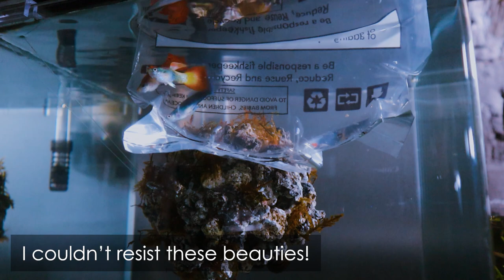Stocking the Floating Moss Reef Aquarium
Find out what I have decided to stock this tank with and how the floating moss stone is progressing. You'll see how I acclimate the fish, and then enjoy some beautiful shots of them settling into their new aquarium. A really chilled video with an awesome track, and a chance to see our new cat!!

Things I have bought that I think you will like too:

Hohem Gimbal Used on panning shots:

Unipac Limpopo Aquarium Sand:

Pasabahce Round Glass Fish Bowl:

📢About Me:
I love my aquariums, relaxing in front of a stunning aquarium, enjoying my aquarium fish and listening to chilled music. I don't have a shark tank just yet, only a basement full of Dennerle Scapers Nano Tanks. My YouTube journey was initially inspired by the King of DIY, George Farmer, and more recently MD Fish Tanks. I enjoy showcasing aquarium DIY projects, and am passionate about making the hobby more accessible.

However, if you asked who I want to be most like - there's only one FishTube superstar in my mind, the awesome Cinescaper with his beautiful cinematic tutorial style and stunning videography and cinematography. If I could learn to use my camera and edit half as well as he does, I'd be a happy man.

What does the future hold? One day I would love a terrarium, to own an ADA aquarium, to fully master the art of aquascaping all the nature aquarium styles, to understand plants and fertilization in much greater detail, and to find that one unique idea that would rival Cinescapers Lost World Aquarium.

Finally, if someone could find me an affordable copy of The Nature Aquarium by Takashi Amano, my aquarium journey would be complete!

From the Free Music Archive